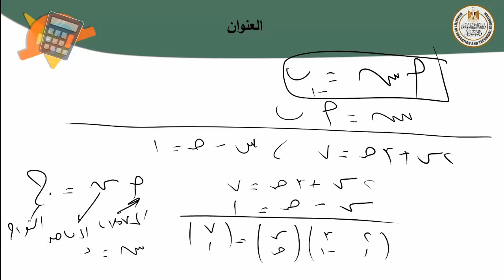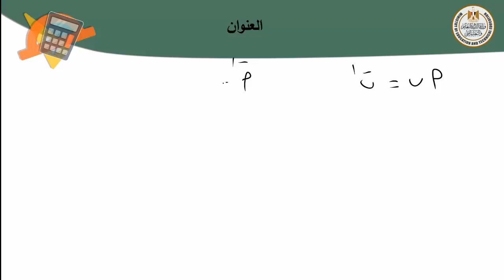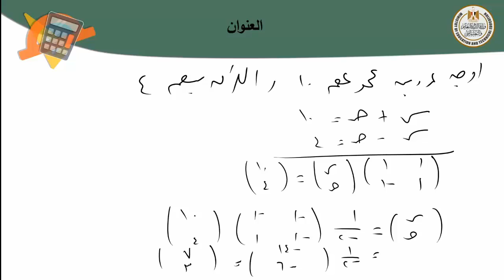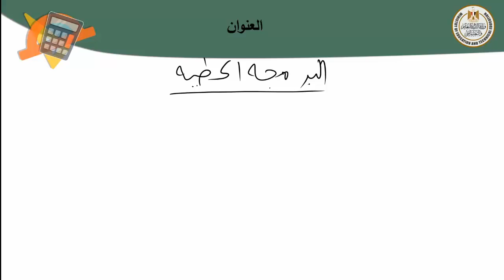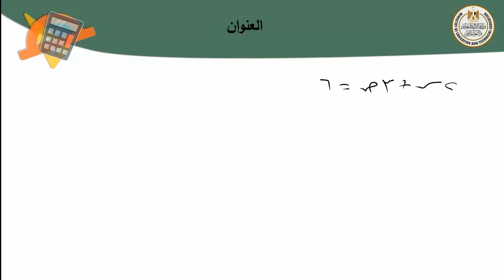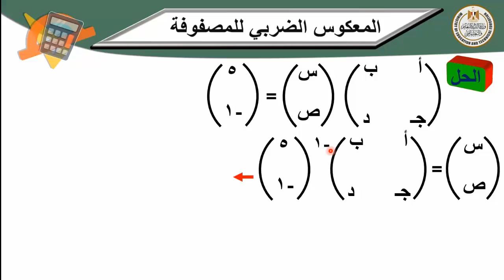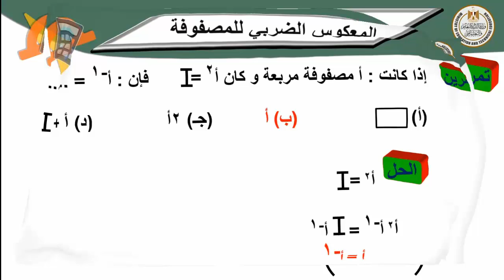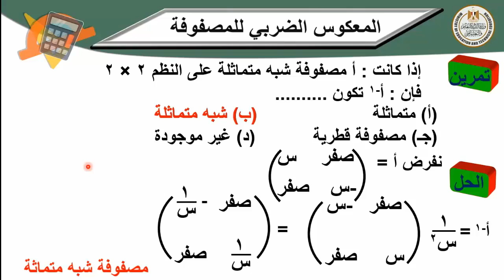رياضة اولي ثانوي المعكوس الضربي للمصفوفة